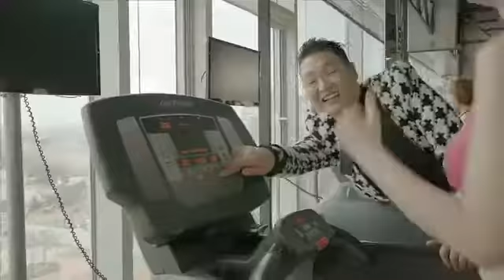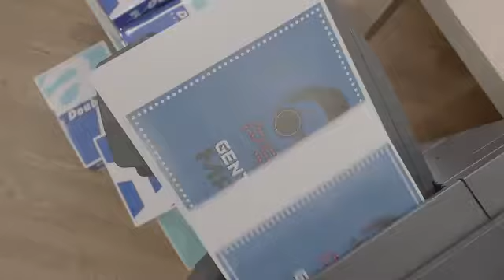PSY - GENTLEMAN MV